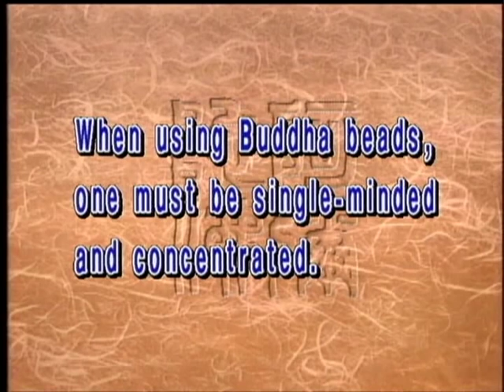What does it mean to wear Buddha beads?(GDD-51 Master Sheng Yen)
Wearing Buddha beads reminds one to pay attention to one's daily actions. Reciting the Buddha's name signifies eliminating one's vexation. One can recite as many times as one wishes but the important thing is to focus while one is reciting.